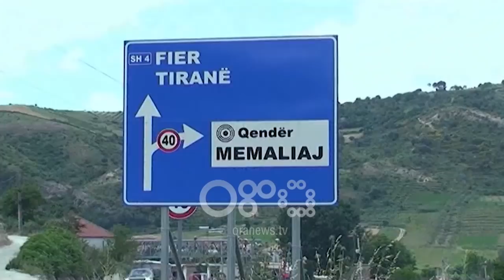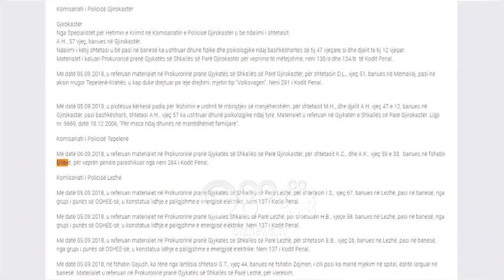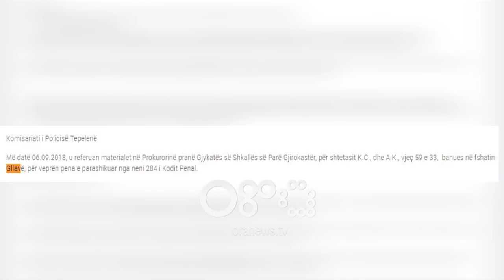Ora News - Memaliaj, informatori i policisë u vra për motive pronësie, pranga babë e bir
Vrasja e Alekt Muhos në Memaliaj, e cila u përfol si një vrasje e informatorit të policisë pasi kishte denoncuar më parë disa parcela me hashashi, rezultoi se gjithçka ka ndodhur për motive pronësie.

Policia ka zbardhur vrasjen e 43-vjeçarit nga fshati Rabie, duke arrestuar edhe dy autorët e dyshuar.

Në pranga janë vënë babë e bir, Hetem dhe Dino Muho, 59 dhe 20 vjeç, banues në Sarandë.

"Ndalimi i tyre, u bë pasi dyshohet se në bashkëpunim me njëri-tjetrin, diten e djeshme rreth ores 11:35, kanë vrarë me armë zjarri shtetasin A.M., 43 vjeç, banues në fshatin Rabie, Tepelenë. Kjo ngjarje ndodhi në vendin e quajtur “Bolovec” të fshatit Rabie. Nga teresia e veprimeve dyshohet se dy autoret e kane vrare shtetasin A.M. për shkak të konflikteve të përsëritura me motive pronësie, në fshatin e origjnës së autorëve", tha policia në njoftimin zyrtar të datës 7 shtator.

U vra 8 ore pas asgjesimit te parceles

Fakt është se vetëm 8 orë pas asgjësimit ka ndodhur atentati ndaj 43 vjeçarit. Çka forcon dyshimin se vrasja mund të jetë kryer apo porositur nga pronarët e parcelës së drogës.

Denoncuesi Alket Muho është gjetur i vrarë në tokat e tij.

Babai, Gjolek Muho bën apel policisë ti zbulojnë autoret.  Ndërsa vjehrri i të vrarit Alket Muhos thotë se para dy vitesh ai ka pasur një konflikt me një të njohur për vjedhje hashashi.

Viktima u gjet i vrarë në pyll nga një bari

Alket Muho u gjet i vrarë mëngjesin e 6 shtatorit në mes të pyllit të fshatit Rabie Tepelenë nga një bari i zonës, i cili lajmëroi më pas policinë.

Viktima jetonte në fshatin Rabie bashkë me gruan dhe me dy fëmijët, ndërsa prindërit e tij jetonin në Patos të Fierit.

Muho, informator i policisë për kanabisin

Sipas burimeve jo zyrtare, Muho informonte strukturat në Tiranë në lidhje me parcelat, pasi nuk gjente më mbështetjen e policisë lokale të Tepelenës.

Burime pranë grupit hetimor thanë për Ora News se disa kohë më parë, ai ka informuar SHÇKB-në e Tiranës lidhur me disa parcela me hashash.

Pas kësaj, SHÇKB e Tiranës, më 4 shtator, ka informuar policinë lokale për të ndërhyrë në vendin e sinjalizuar.

Këta të fundit kanë ndërhyrë dhe kanë asgjësuar 8 parcela me lëndë narkotike, me rreth 4.800 bimë. Aksioni u ndërmor në fshatin Gllave, shumë pranë fshatit Rabije ku u gjet i vrarë 43 vjeçari.